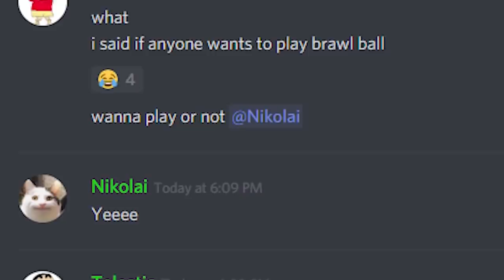TRYING TO WIN ONLY WITH AUTO-AIM :: Brawl Stars Gameplay